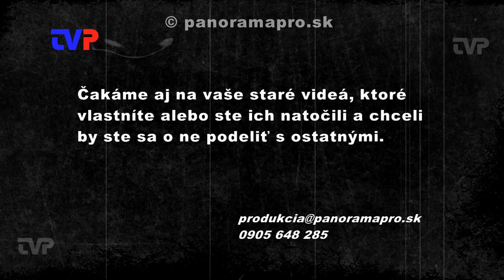Obvod s obvodom - futbal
V roku 2009 Oddelenie kultúry, mládeže a športu zorganizovalo futbalový turnaj pre obyvateľov mesta Žarnovica. Pre malý záujem sa skoro neuskutočnil...